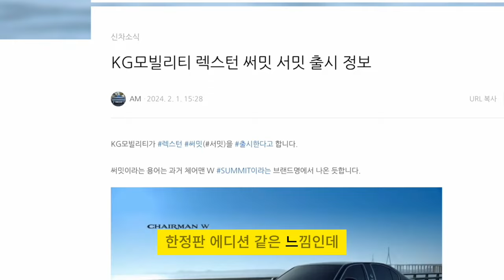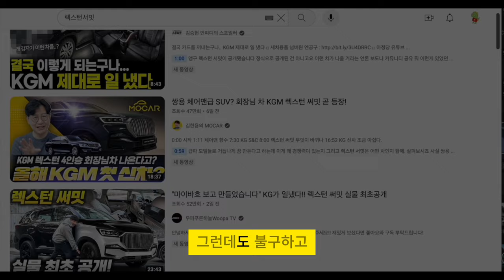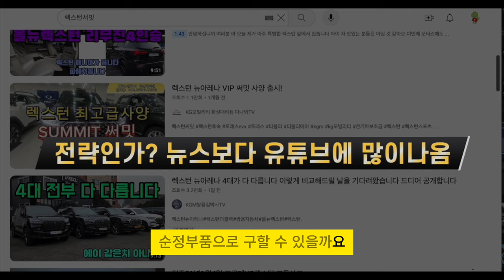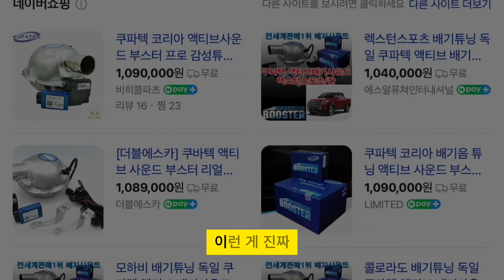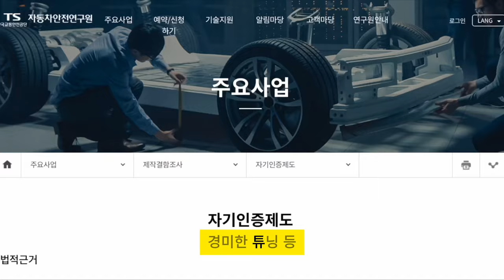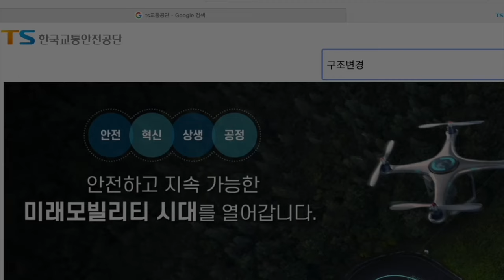렉스턴 서밋 순정부품을 렉스턴스포츠 칸에 달아보자 이게바로 튜닝의 순정화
kg모빌리티의 rexton summit 순정부품을 활용해서
렉스턴스포츠를 개조해보고 싶다